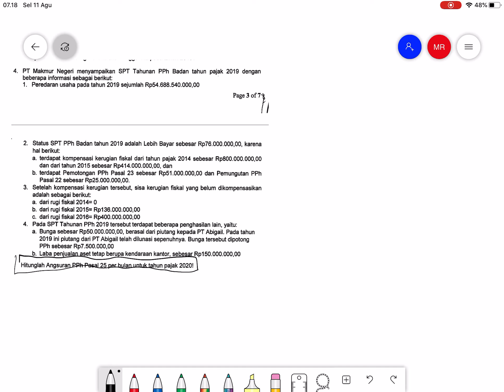PPh Badan - Pembahasan Soal UAS Perpajakan II 2018/2019 - Perhitungan Sederhana Soal 4